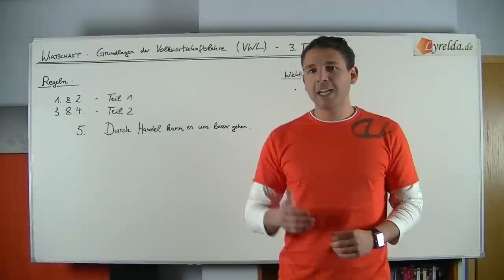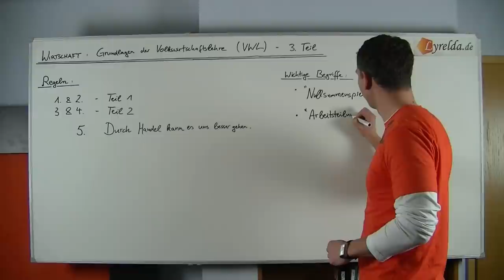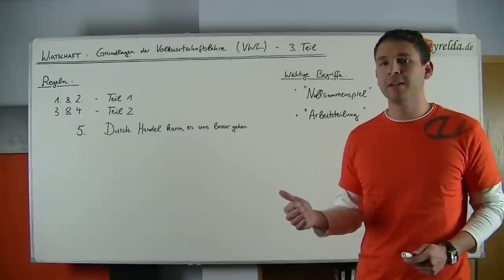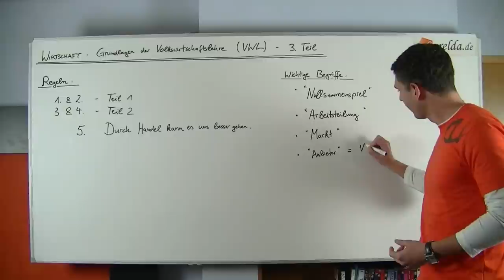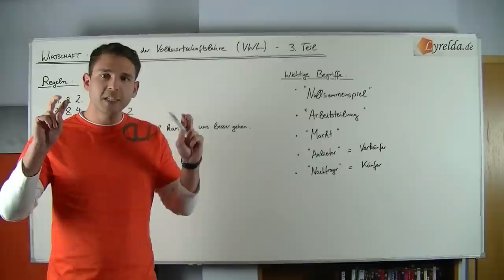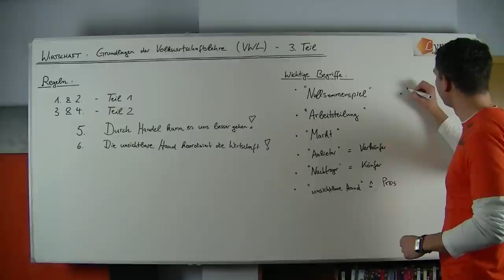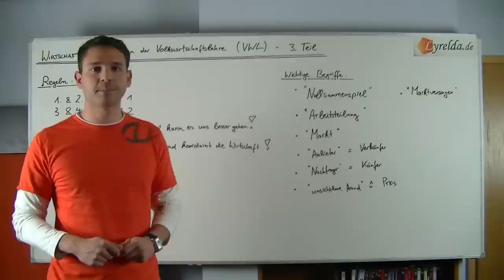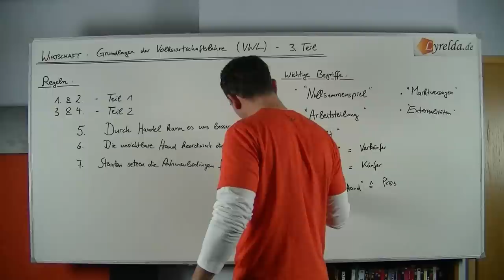Grundlagen VWL Regeln 5 bis 7 - Lyrelda.de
Es gibt 10 Grundregeln der Volkswirtschaftslehrer (VWL), dieses Video erklärt die Regeln 5 bis 7. (Teil 3 von 4).

LyreldaHD